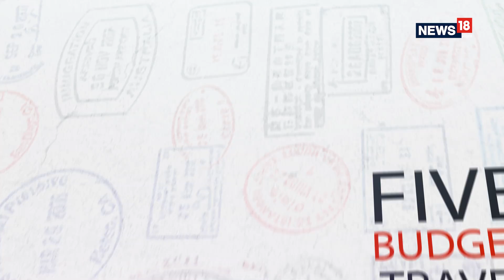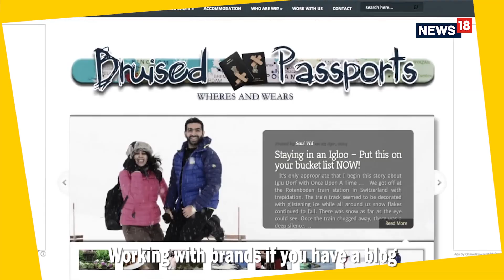Savi And Vid Quit Their Jobs To Take Up Travelling For A Living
Vidit Taneja and Savi Munjal, who shuttle between New Delhi and London — their two homes — are making this a reality. The couple's most memorable moments are probably from their passports which have multiple visas stamped in it. The duo love exploring new places and have visited over 500 cities in 65 countries. So crazy they are about travelling that they have quit their jobs to take it up as a living.